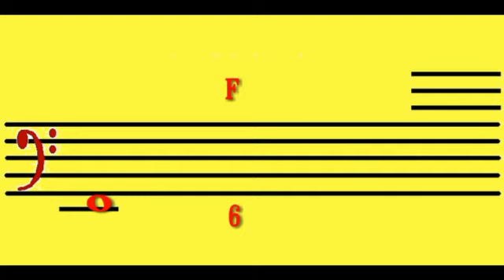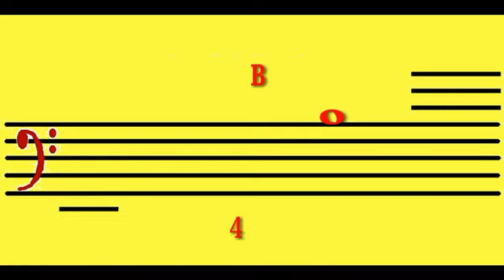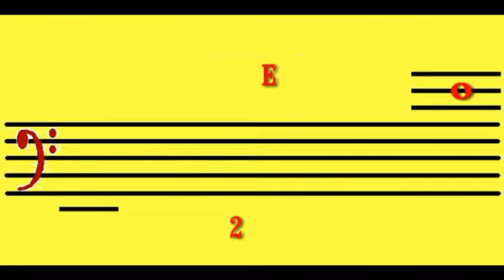Las NOTAS del TROMBON en el PENTAGRAMA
aportaciones
CITIBANAMEX
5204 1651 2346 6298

Colocacion de las notas musicales del trombon de vara en el pentagrama